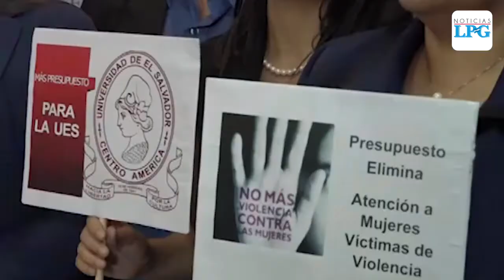Diputados del FMLN cuestionan el proyecto de Presupuesto 2020 presentado por el Gobierno